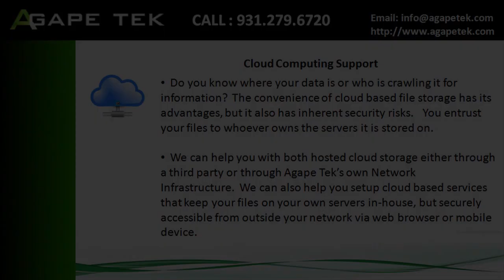Web Application Development in Crossville TN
Computer Services for the Crossville TN and surrounding areas including onsite computer service, desktop support, web hosting and design, network support.

Every 6 months we will perform deep security scan of the system to verify that there are no root kits or hidden malware that your antivirus isn't detecting.  We will also check your CPU temperature and Hard Drive health at that time and alert you to definitely any upcoming issues that could threaten your system’s stability or your valuable data.

You can submit support requests on our website and we're going to respond to requests with the next business day.  This is an invaluable service for everyone who depends on their computer for almost any type of work or just wants to be pro-active regarding the health and integrity of the computer.

Web Hosting in Crossville TN :
00:00:05  Virus Cleanup in Crossville TN
00:00:18  Network Monitoring in Cookeville TN
00:00:31  Malware Cleanup in Crossville TN
00:00:44  Malware Cleanup in Crossville TN
00:00:57  Malware Cleanup in Crossville TN